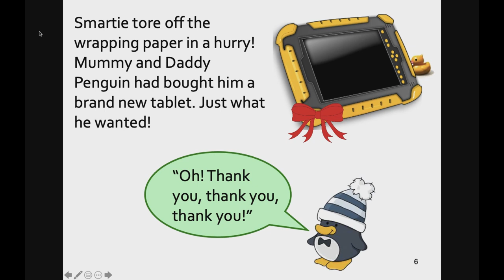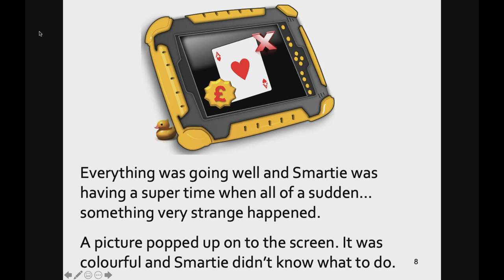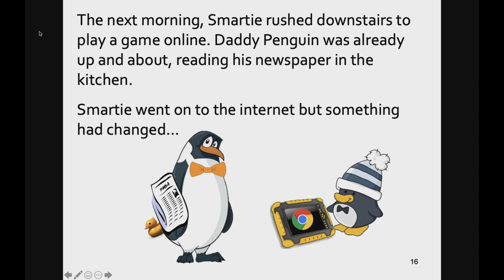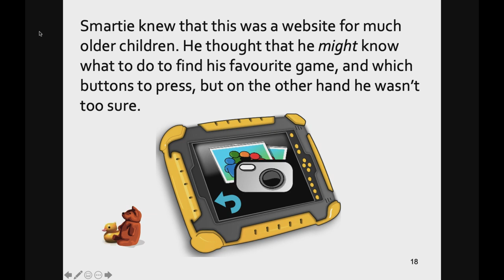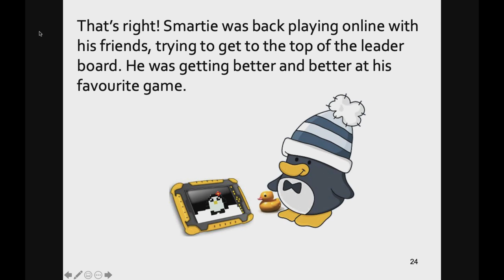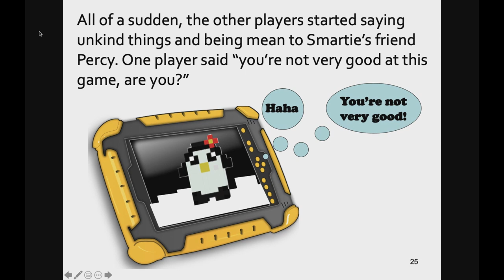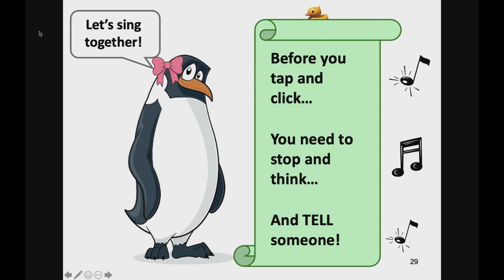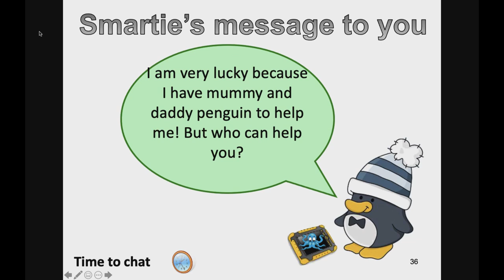Smartie Penguin HD | Internet Safety Story for Early Years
Smartie The Penguin is a story by childnet.com that explores various scenarios that a child may find themselves in when using a device, it repeats the message of telling an adult.

for lots of amazing free resources supporting children with using the internet safely.